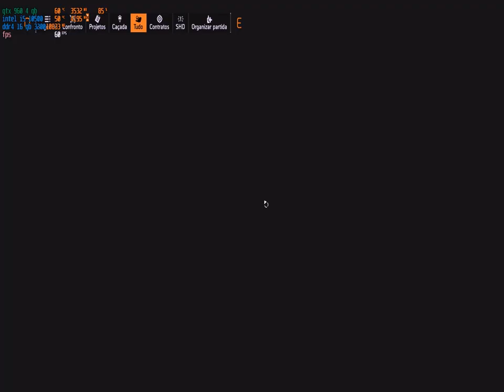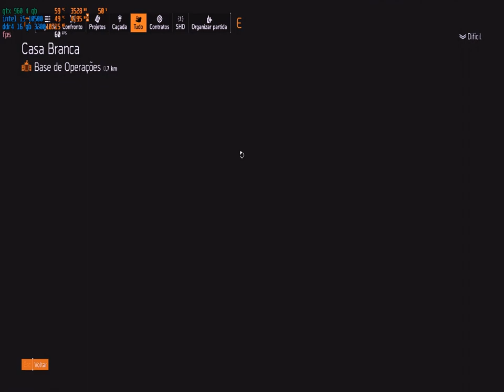Missão contrato --Encruzilhada-- division 2 modo difícil sozinho